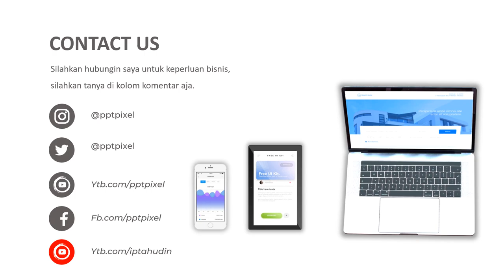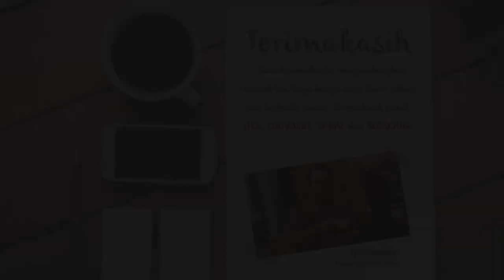Video Promosi, Penyewaan Gaun, Penyewaan Gaun Pengantin, Weding dekorasi, msik weding, salon weding,